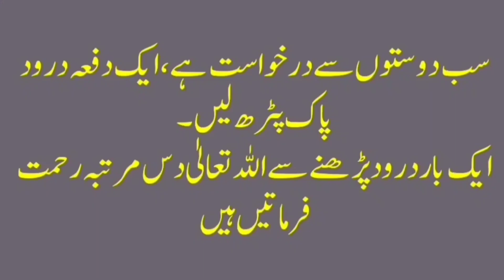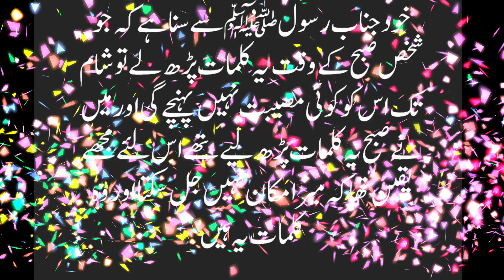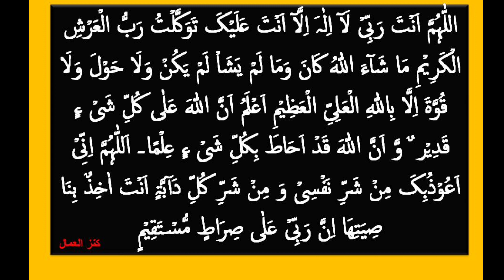Hadsat Se Hifazat Ka Wazifa | Subha Sham Ki Dua | True Islamic Talks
Welcome to True Islamic Talks, This Channel upload only Islamic videos so Share & Subscribe this channel as much as possible to guide people for the knowledge of Islam now today my video topic is “Hadsat Se Hifazat Ka Wazifa | Subha Sham Ki Dua | True Islamic Talks"
Voice :- Mualana Mushtaq Sahab
_________________________________________________________________________ This channel will provide you latest and helpful wazaif Tasbihat, duas, If you are looking for the powerful rohani ilaaj and Powerful Amal, then this channel is really helpful for you. 🔸🔸🔸🔸🔸🔸🔸🔸🔸🔸🔸🔸🔸🔸🔸🔸🔸🔸🔸🔸🔸🔸🔸🔸🔸🔸🔸🔸 We need your constant support to get going. We would love to hear from you.

حادثات سے بچنے کا وظیفہ
مصیبت سے بچنے کا وظیفہ
How to prevent from accident
Wazifa for Secure from Accidents
Hadsat Se Bachne Ka Wazifa
Islamic dua Wazaif
حادثات سے کیسے بچا جا سکتا ہے
hadsat se bachne ki dua
accident se bachne ki dua
Subha sham ki dua
hadsat se hifazat ki dua
nuqsan se bachne ki dua
musibat pareshani ka wazifa
ghar ki hifazat ka wazifa
dua for house protection
chori se hifazat
aag lagne se hifazat ka wazifa